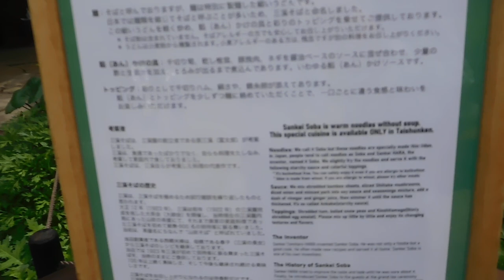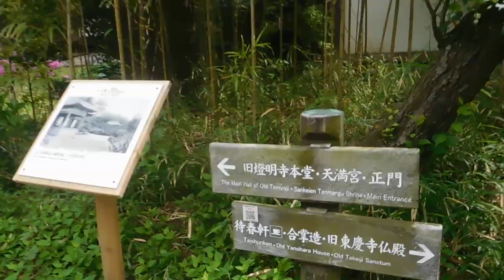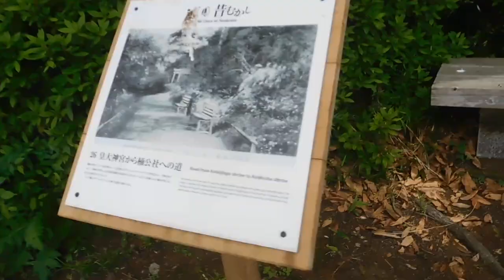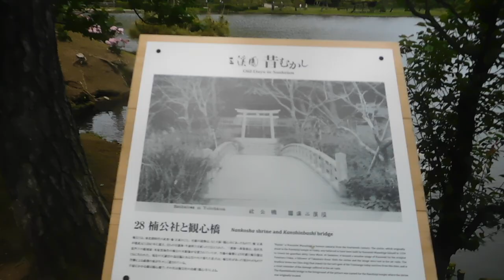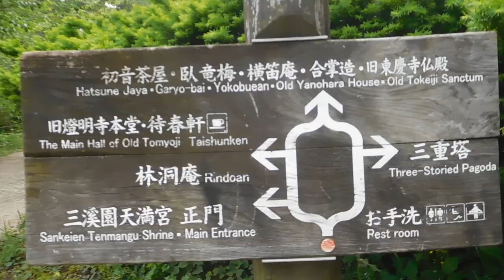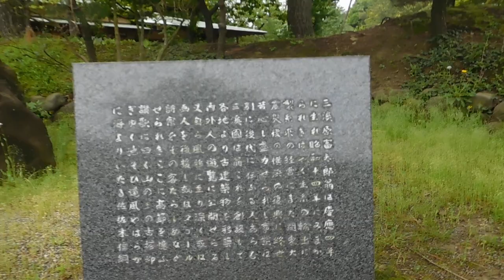横浜 三渓園4of4 20240429を歩いてみたDSCN0824